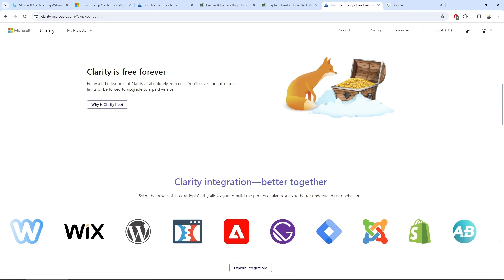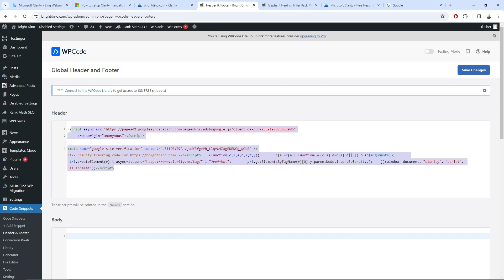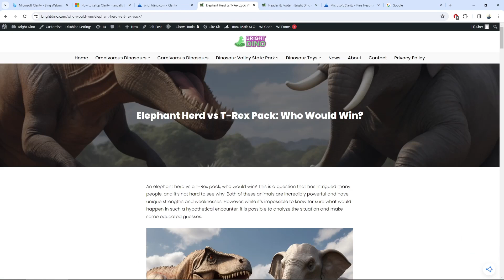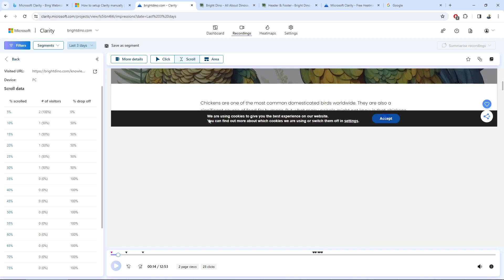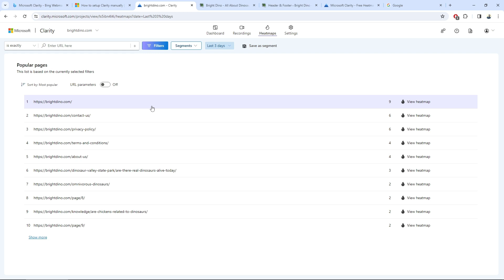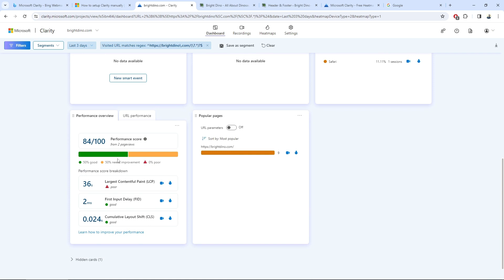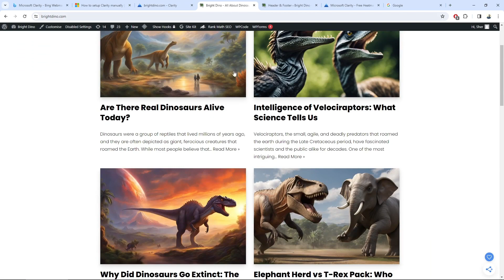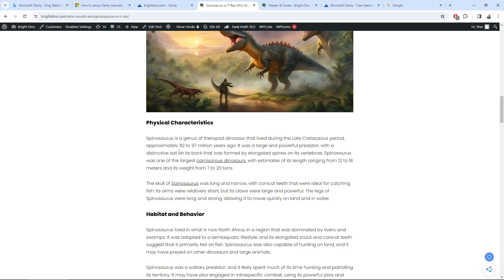Find Out What Your Visitors REALLY Do on Your Site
n this video, I guide you through using Microsoft Clarity to analyze visitor behavior, view session recordings, and replays to improve your site's performance and boost conversions. Learn how to see what your visitors really do on your site!